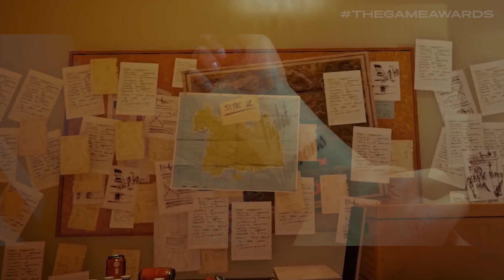NADCHODZI THE FOREST 2!!! || SONS OF THE FOREST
Dziś omówimy sobie trailer nowej gry endnight, czyli sons of the forest!